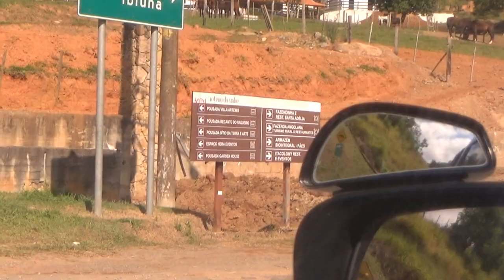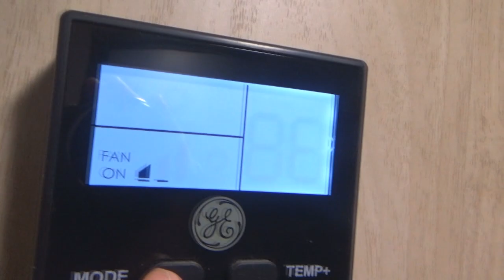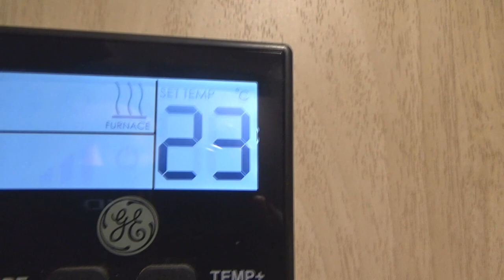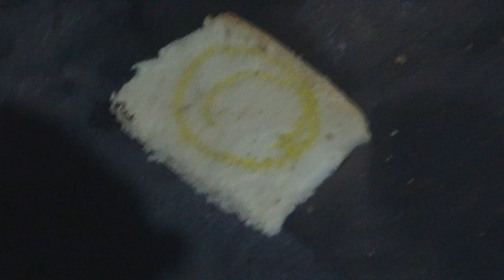# 422 VQQ no Camping Canto da Mata em São Roque SP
Neste episódio mostramos como foi nosso VQQ no feriado de Corpus Christi em São Roque, no Camping Canto da Mata. Vem com nóis!